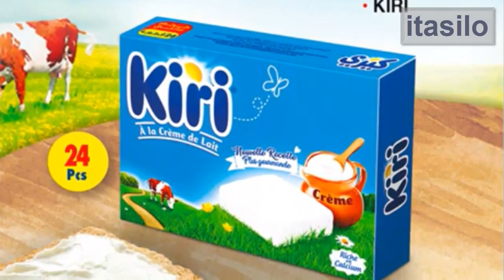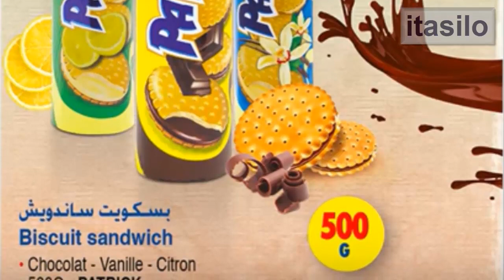تخفيضات وعروض بيم ليوم الثلاثاء 27 غشت 2019 catalogue bim maroc promo mardi HD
جديد تخفيضات وعروض بيم ليوم الثلاثاء 27 غشت 2019 catalogue bim maroc promo mardi HD
اكتشفوا مجموعة المنتجات المقترحة بأفضل الأسعار عند بيم ابتداء من 27 غشت 2019
catalogue bim maroc promotion mardi 27 août 2019
Découvrez notre nouvelle sélection de produits à petits prix. À partir du 27 Août dans tous nos magasins BIM
اكتشفوا في جميع محلاتنا عروض متميزة ابتداء من 27 غشت 2019 كونوا في الموعد واستغلوا أثمنة بيم المبهرة في جميع المواد الأساسية
Découvrez chez bim Des offres exceptionnelles de tous les produit bim essentiels à partir 27 août 2019